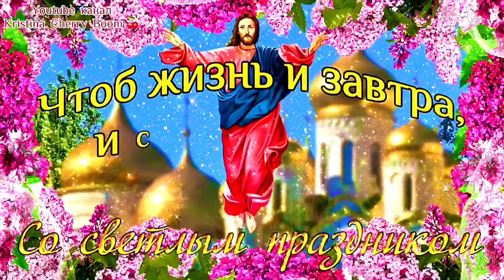29 Мая Вознесение Господне 2024 🌿 Супер Поздравление С Вознесением Господним 2025! ПЕСНЯ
Вознесение Господне 🕊️🌿🙏
Время праздновать пришло,
Ведь со Светлой нашей Пасхи
Сорок дней уже прошло,
Вам желаю в этот праздник
Лишь достатка и тепла,
Благ и радостей, удачи,
В гору пусть идут дела!

Благодарю Вас за любую активность!

КРАСИВОЕ ПОЗДРАВЛЕНИЕ С ВОЗНЕСЕНИЕМ ГОСПОДНИМ 2025 🌹🌹🌹🌹🌹

День Вознесения Господня – один из 12 самых важных христианских праздников. Его отмечают на сороковой день после Пасхи, поэтому дата каждый год меняется.

Что можно делать на Вознесение Господне:

- Верующие в этот день непременно стараются посетить церковь.
- Считается, что на Вознесение лето окончательно вступает в свои права, приходя на место весны. После этого праздника уже не бывало заморозков, поэтому на Руси верили, что с сорокового дня после Пасхи можно начинать купаться в реках и озерах. Также с приходом лета были связаны обряды и ритуалы, посвященные урожаю — например, особые хороводы-колоски, призванные задобрить землю-матушку.
- В этот день принято готовить особую выпечку — пирожки или булочки в форме лестниц, или украшать кусочками теста, выложенными в виде перекладин, готовые пироги. Такие лесенки — символ Вознесения, перекладин на них должно быть семь, по числу небес апокалипсиса.
- Поскольку Вознесение всегда приходится на четверг, этот праздник никогда не выпадает на постный день. На праздничном столе может быть и мясо, и рыба, и молоко, и даже алкоголь — но в меру. Главное украшение трапезы — праздничный пирог с изображенной на нем лестницей.
- На Вознесение принято помогать ближним в память о том, что Иисус после своего воскрешения бродил по земле в образе нищего странника. Праздник — отличный повод, чтобы сделать пожертвование или стать благотворителем.

Что нельзя делать на Вознесение Господне:

- В большие церковные праздники существует запрет на домашний труд. Уборку, стирку следует отложить. Дом необходимо привести в порядок заранее, чтобы встретить Вознесение в чистоте, но ни в коем случае нельзя убираться в праздничный день — выметать пыль, выносить мусор. Все это считается дурными приметами.
- Нельзя ругаться, злословить и грустить. Вознесение — праздник радостный для любого верующего, поэтому, если вы себя к таковым относите, следует поработать над эмоциями. Постарайтесь освободиться от всего негативного, что отягощает вашу душу, очистить помыслы и посвятить день светлым мыслям и добрым делам.
- Не стоит приветствовать друг друга словами «Христос воскресе!». Такое приветствие позволительно только на Пасху и в течение 40 дней после нее, а Вознесение является первым днем после пасхального периода.

Погодные приметы на Вознесение Госпрдне:

- Дождь и гроза на Вознесение — к плохому урожаю и недугам.
- Хорошая погода в этот день — уродятся овощи, фрукты и злаки.
- Если утром выступила роса, по ней следует пройтись босиком, чтобы избавиться от болезней.
- Вознесенский дождь — к грозовому Илье (2 августа).